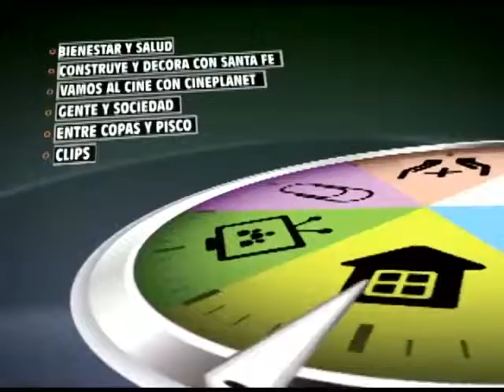HablaTV 14 de Octubre 2014 Parte 2